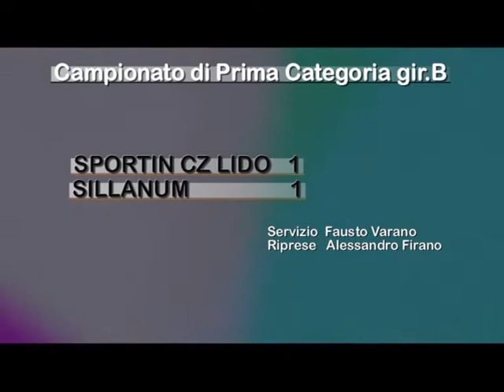sporting cz lido sillanum 1-1